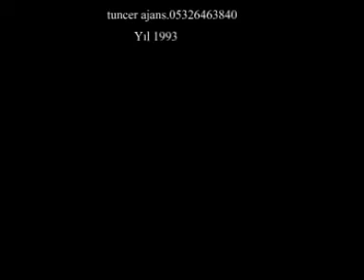1993 tozlu arşivler Nurdağı SERGİ GÖRÜNTÜLERİ İZLEMEYE DEĞER ÖNCE ABONE OLUNUZ